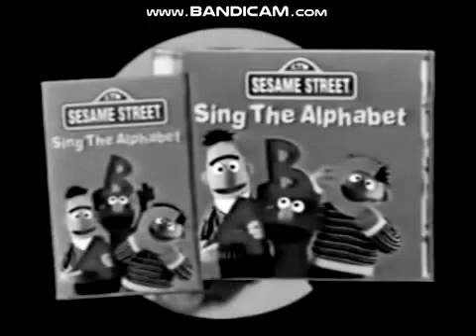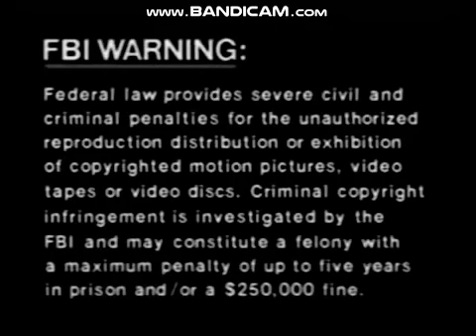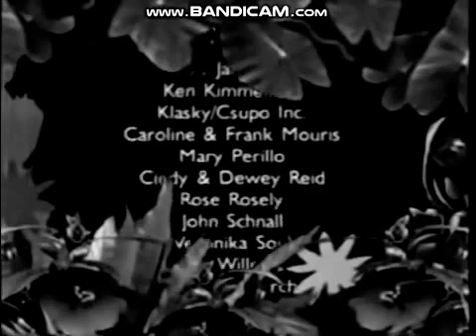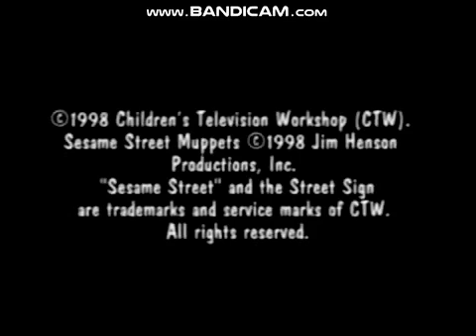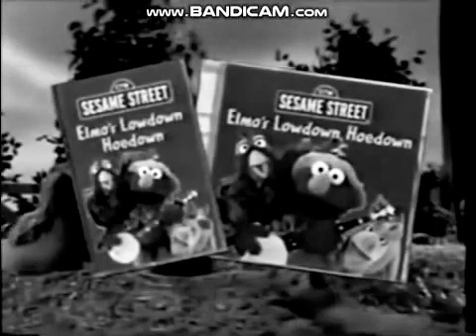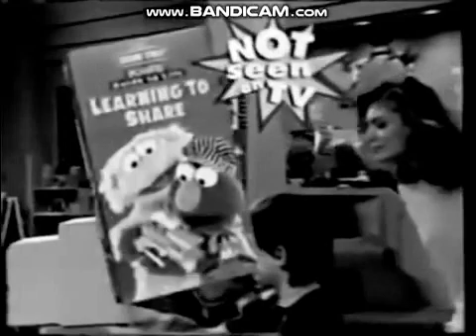5 May 2021